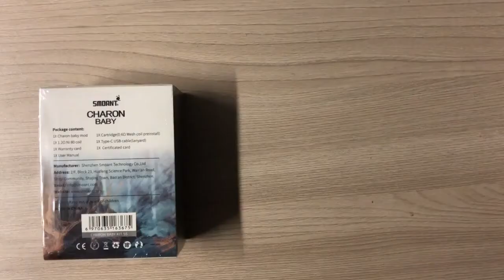Обзор на лучших Вейпов с AliExpress